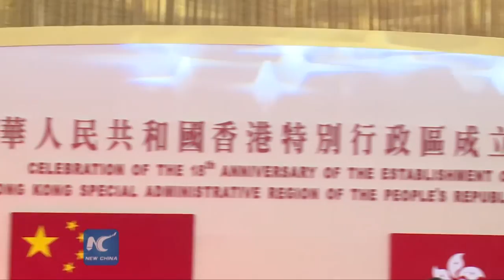Thousands observe flag-raising ceremony for HK's 18th anniversary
About 2,000 people attended a flag-raising ceremony at Hong Kong's Golden Bauhinia Square Sunday morning to mark the 18th anniversary of the establishment of the Hong Kong Special Administrative Region.